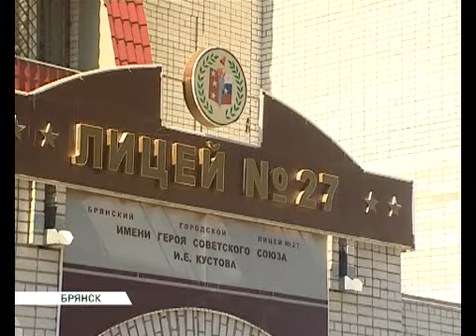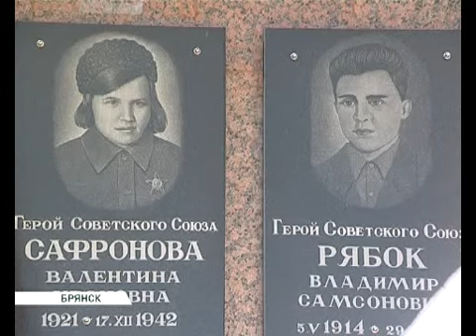27 лицей 06 05 15